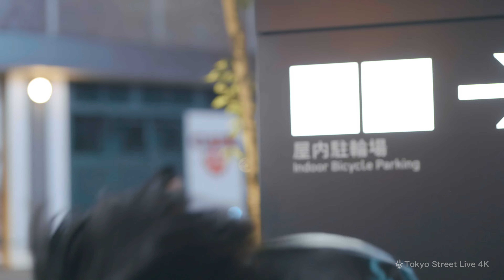【 歌うま 】街角に熱い空間が！カッコ良過ぎます！ " White Fennec -MiRA- " 路上ライブ 🎧推奨 高音質 4K映像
【 Tokyo Street Live 4K 】（ストラブ4K）

【4K】歌声がまるで言霊！聴いてるうちに涙が出そうに…　ファイト！ / 中島みゆき（cover） " うぴ子 " 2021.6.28 新宿路上ライブ 4K動画

【 涙腺崩壊 】魂を震わす歌声に涙が…　ファイト / 中島みゆき（cover）" うぴ子 "  横須賀コラボ路上ライブ4K映像

【 感動 】何度も聴いたことある曲なのに…sarAさんが歌うと感動ものでした！　 僕が一番欲しかったもの / 槇原敬之（cover）" 𝐬𝐚𝐫𝐀 " 新宿路上ライブ 4K映像

【 歌うま 】澄んだ歌声に大きな人集りが！必聴です！　雪の華 / 中島美嘉（ covered by 丸山純奈 ）4K映像

【4K】SNSで噂の歌声は本物だった！歌声と声量に痺れるっ！感動して涙する人も… “ 古川愛理 ” 上野路上ライブ 4K動画

【4K】ほのぼのとした路上ライブが一変！自称ヤ○ザ乱入、そして乱闘に！　 " あくあゆい " 新宿路上ライブ 乱闘編 4K動画

【 驚愕の歌声！ 】一瞬でその場が異空間に！涙がこぼれそうになりました！　Aitai / 加藤ミリヤ（cover）" 武田レイナ "  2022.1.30 新宿路上ライブ 4K映像

【 驚愕の13歳 】歌い出した瞬間「えっ、誰！?」多くのそんな視線が！瞬で人集りになった歌声！　ツヨク想う / 絢香（cover）" 熊之細陽葵 " 新宿路上ライブ 4K映像

【 美くしき歌姫 】「めっちゃ綺麗！」そんな声が行き交う人からも！　" まるり " 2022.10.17 海老名路上ライブ ロング動画 4K映像

【 衝撃 】圧巻！こんな路上ライブ初めてです、素敵過ぎます！　" MOS "新宿東口路上ライブ 4K映像

【 歌うま 】贅沢なコラボライブにファンも大興奮！カメラの数も凄かった！　レイニー ブルー / 德永英明（cover） " 三浦風雅＆高橋一輝 "  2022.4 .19 横浜路上ライブ  4K映像

③注目のアーティスト動画

【 驚愕の歌声！】この歌声にファンになる方続出！　ツキミソウ / Novelbright（cover）" 一華ひかり " 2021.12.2 横須賀コラボ 路上ライブ 4K映像

【 人気の歌姫 】路上ライブ1回で既に話題に！透き通る歌声に人集りが！　春よ、来い / 松任谷由実（cover）" 坂本櫻 "  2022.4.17 新宿路上ライブ 4K映像

【 驚異の歌声！】歌い出した瞬間憑依！？ まるで別人に！　糸 / 中島みゆき（cover） " 茉ひる（まひる）"  2022.4.2 新宿路上ライブ 4K映像

【 感動の歌声 】懐かしの曲が彼女の歌声で涙しそうになりました！　たしかなこと / 小田和正（cover）" パクユナ "  2022.5.4 新宿路上ライブ 4K映像

④コラボ企画動画

【 圧巻 】海外からも注目の話題のMOS！ 路上ライブでは瞬で人集りに！　ジョジョの奇妙な冒険 第3部 " MOS " 横須賀コラボ企画動画  4K映像

【  感動！ 】心が震え涙しました！　オリジナル曲「僕らの淡い春」" うぴ子 "  横須賀コラボ ストリートテイク 4K映像

【 驚愕の歌声 】令和の歌姫！素敵な場所で感動の歌唱！（野外での生歌です）　栄光の架橋 / ゆず（cover）" 一華ひかり "  横須賀コラボ ストリートテイク 4K映像

【  衝撃！ 】感動で心震えました！（※野外での一発撮り、音声は同時録音の生声です）　オリジナル曲「君は頑張ってんだよ。」" うぴ子 "  横須賀コラボ ストリートテイク 4K映像

【  感動！ 】美しく切ない一華ひかりさんの卒業ソング！（野外での生歌です）　オリジナル曲「また会う日まで」" 一華ひかり "  横須賀コラボ ストリートテイク 4K映像

【  衝撃！ 】まるで映画シーン！素敵な歌声とロケーション！　オリジナル曲「苦しい」" 古川愛理 "  横須賀コラボ ストリートテイク 4K映像（野外での生歌です）

【4K】まるでMV！素敵な場所での生歌の弾き語り！　オリジナル曲「そばにいたい」 " 岩佐一成 "  横須賀コラボ ストリートテイク

歌うま TSL4K ライブ 路上ライブ 4K 4K映像 高音質 busking MiRA White Fennec